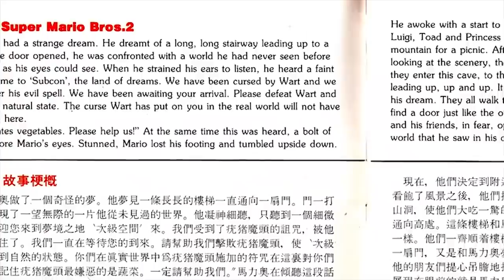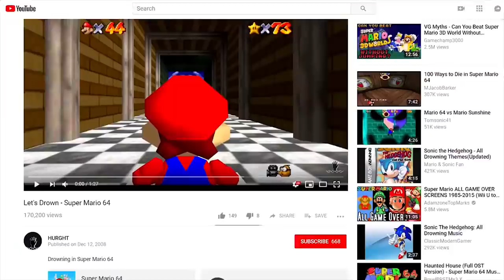Absurde Super Mario Fakten 🍄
Wierde/Creepy Fakten über Mario

||► Weitere Videos/Links ◄||

||► Folgt mir ◄||